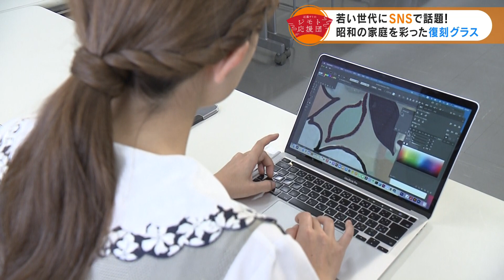近藤サトも思わず「懐かしい」 昭和レトロブームで大ヒット！復刻プリントグラス【近藤サトのジモト応援団】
伝統の技や独創的なアイデアから生まれた特産品。モノづくり王国・東海地方には、 全国に誇る逸品がたくさんあります。そんな逸品をジモト・岐阜県土岐市出身の近藤サトさんが紹介、作り手を応援します。
今回訪ねたのは、愛知県・岩倉市にあるガラス食器製造メーカー・石塚硝子。江戸時代のビードロ作りがルーツで、２００年あまりの歴史を誇ります。そんな老舗が、昭和に販売していた花柄グラスを復刻販売したところ大ヒット。復刻実現の裏側には、若手スタッフの着眼点と徹底的にこだわる情熱がありました。「懐かしくて新しい」レトログラスの魅力をお伝えします。

アデリアレトロ 足つきグラス 335ml　４柄アソートセット　　￥3,080（10月26日時点）

昭和の時代、家庭で使われていたかわいいプリントグラスを復刻。
当時のデザインを忠実に再現、よく見ると花の中心がずれていたり、茎がギザギザとしていて手書きの様な温かみがあります。
台座付きで、氷やドリンク＆アイスクリームを入れても安定感があります。
人気の４柄のアソートセットで、それぞれのデザインをイメージした、レトロでかわいい化粧箱に入っています。

アデリアレトロ ボンボン入れ(ミニ) 375ml　4柄アソートセット　　￥3,080（10月26日時点）

昭和当時「ボンボン入れ」と呼ばれて親しまれていたガラス製の保存容器。キャンディーやチョコレートを入れ本来の使い方で楽しむだけでなく、小物入れとしてクリップやマスキングテープを入れ、令和流に楽しむ人も。

石塚硝子株式会社 ハウスウェアカンパニー
〒482-8510　愛知県岩倉市川井町1880番地